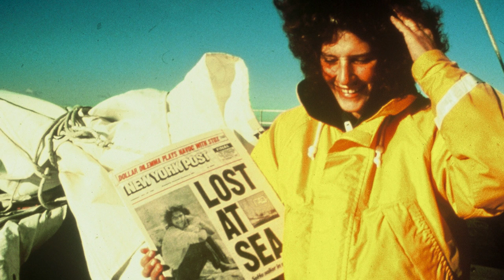Laura Dekker Interview with MiniCat France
Laura Dekker has been an integral part of MiniCat for many years, here she talks with Greg from MiniCat France at Dusseldorf Boat Show about her experiences with MiniCat and her exciting new project: The Laura Dekker World Sailing Foundation